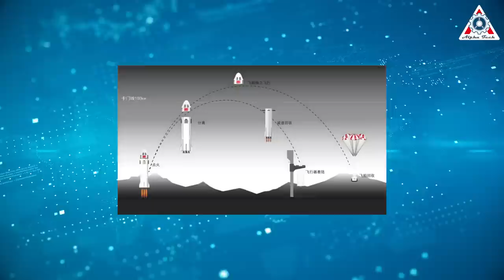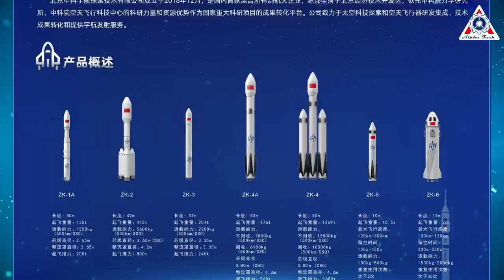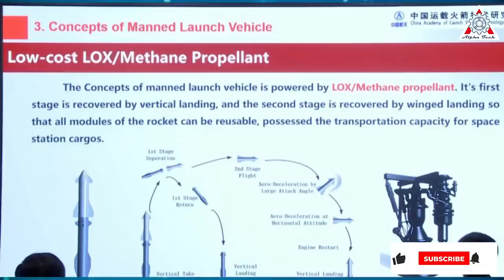Disaster! China can't STOP COPYING SpaceX Rockets, making laugh to Elon...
Huge thanks to:
If imitation is the sincerest form of flattery, Elon Musk's SpaceX must be very pleased with the Chinese space program.
CAS-SPACE had an opening ceremony of their manufacturing base in Nansha, Guangzhou on JAN.09. And this is their new crew capsule presented.
If you think have you deja vu while looking at this image, you’re not wrong. The new Chinese spacecraft resembles another spacecraft that has carried astronauts into space for three years.
That’s right; it looks similar to SpaceX’s Dragon capsule.
To wit, China seems Cloned SpaceX Dragon!
And with this being said, what could be the reaction of SpaceX CEO Elon Musk?
Find out everything about this in today's episode of Alpha Tech:

CAS Space, a commercial spinoff from the Chinese Academy of Sciences (CAS), is already developing rockets for commercial satellite launches and announced in 2021 that it wants to send people up into space, albeit briefly.

According to the press release, CAS Space is working on a single-stage reusable rocket that would take as many as seven passengers on a 10-minute ride up above the Kármán line at 62 miles (100 kilometers), which is generally held to be the boundary between Earth's atmosphere and outer space.
Its name ZK6, high 15m; Diameter: 3.35m with 4 windows;
ZK6 is powered by 5 15t XY1 engines;
It can reuse more than 30 times.

All of us can see that the ZK6 remarkably resembles SpaceX's Crew Dragon capsule, right?
In addition, ZK6 also has grid fins near the top of the rocket, which would guide the rocket’s descent. And instead of landing legs, the rocket would be "caught" by an arm attached to the launch tower, following a concept unveiled by SpaceX for its massive Starship Super Heavy rocket.
The crew capsule will meanwhile descend to Earth with the aid of three parachutes.